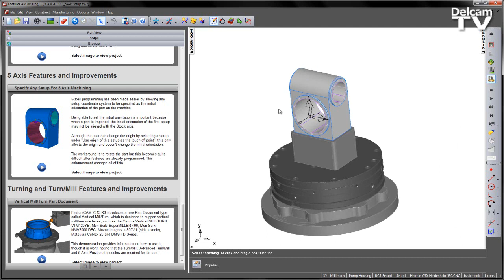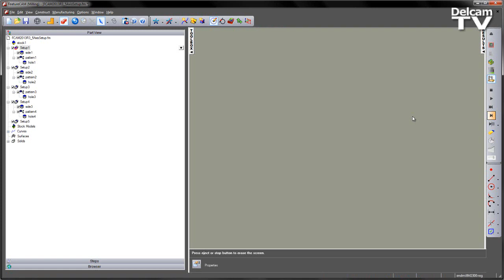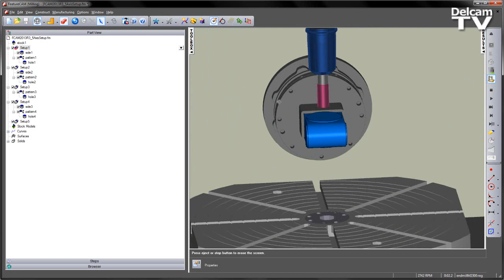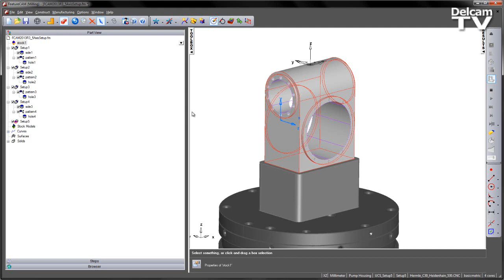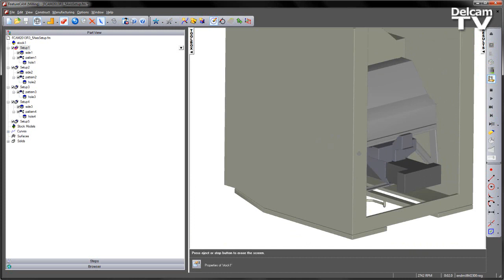5 Axis Setup - FeatureCAM 2013 R3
5-axis programming has been made easier by allowing any setup coordinate system to be specified as the initial orientation of the part on the machine.